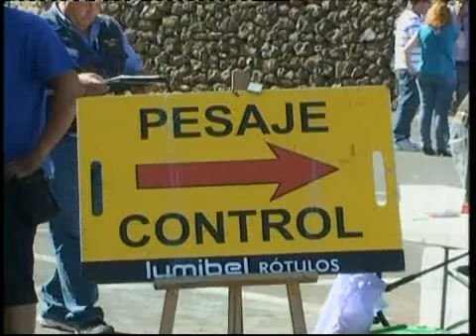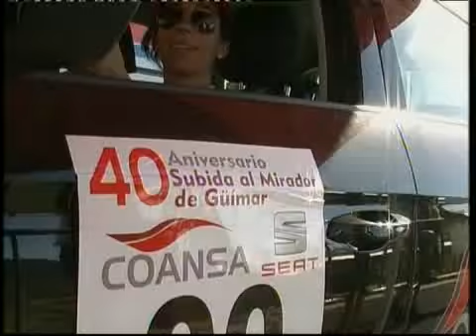SUBIDA GUIMAR 40 AÑOS KRONOMETRO CERO 2013 PRIMERA PARTE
SUBIDA GUIMAR 40 AÑOS  KRONOMETRO CERO 2013 PRIMERA PART